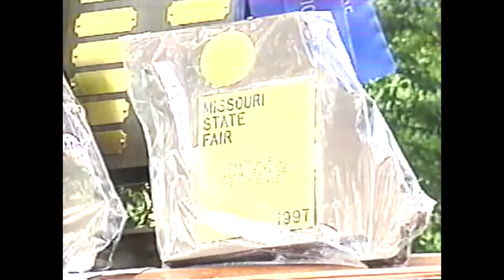Jennifer Vannatta KQ2 tv - team horses